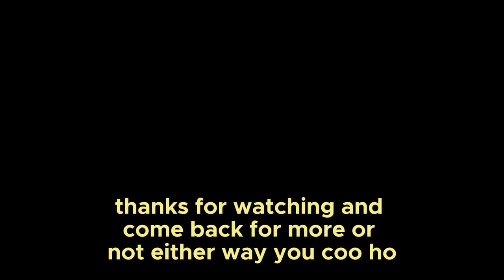MY 6AM HIGH SCHOOL MORNING ROUTINE☀️🌸 | chitchat, grwm, school drive + more...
✨💜Hey guys, sorry it’s been so long. I’ve been so caught up with school and everything, but I’ve been pushing out as many videos as possible, editing, and seeing what schedules work for me. This is the video I got out. I like the editing in this one, so I hope you enjoy it. Love you guys ✨💜.

FAQ
how old am I ? -16
where am I from ?- Vegas
Birthday ?- June 26th
What do I film on?- Sony ZV-1 20.1

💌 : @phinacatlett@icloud